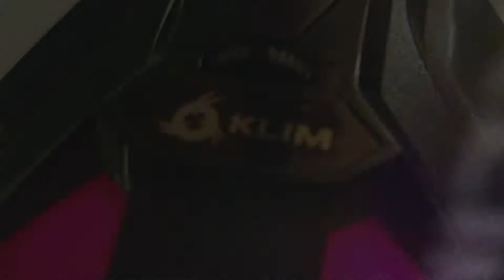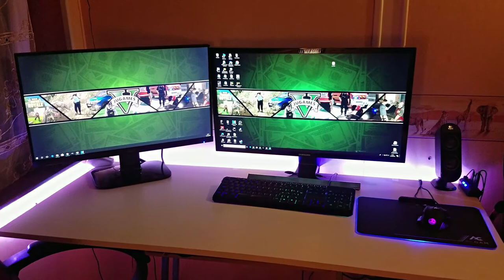🎮[ VIDÉO SETUP 2018] 🎮